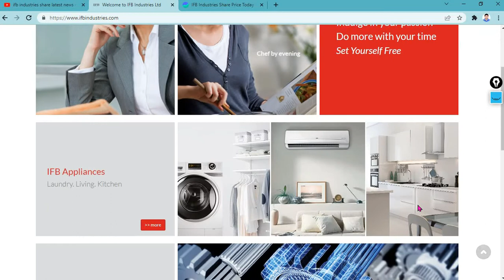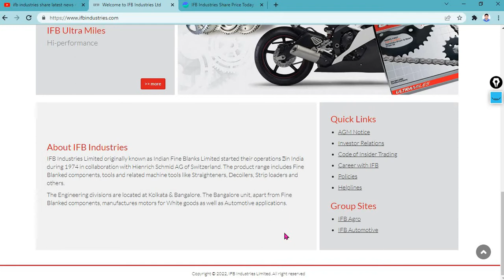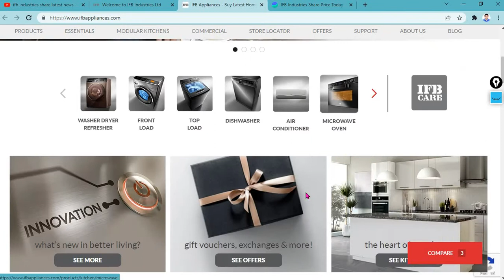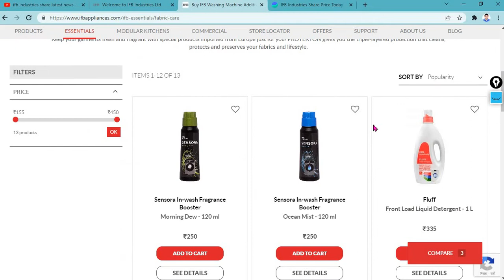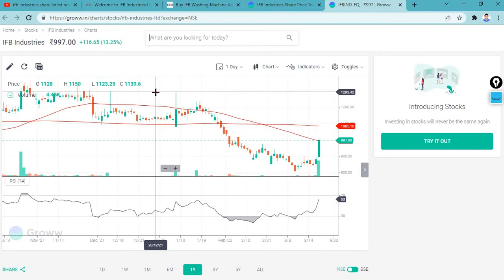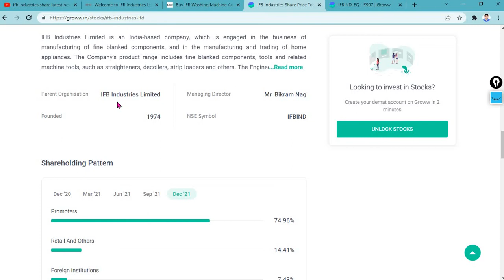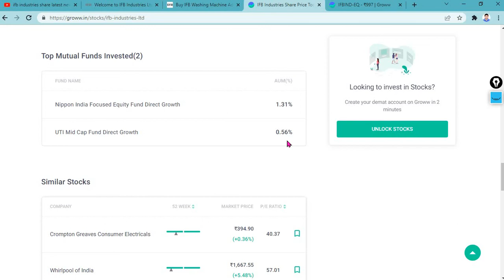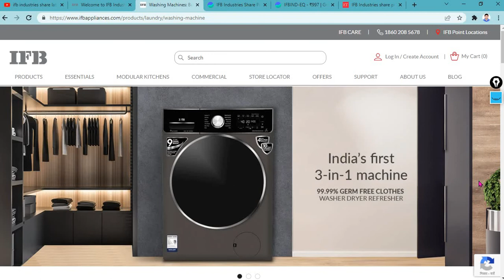IFB Industries Share News Today | IFB Industries Share Latest News | IFB Industries Stock News